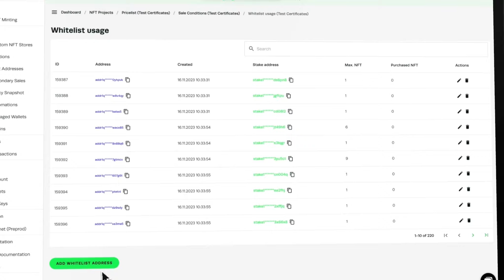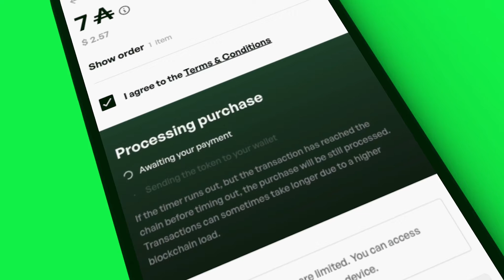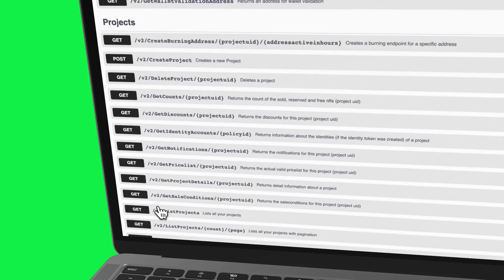NFT Minting for your Brand! NMKR Studio Demo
NMKR Studio is an easy-to-use application that enables you to create, manage, and sell NFTs at scale on the Cardano blockchain. It has been built to empower large and small projects with a smooth sales and distribution process. All of this is possible without being a developer.